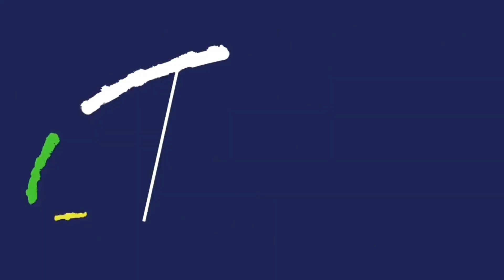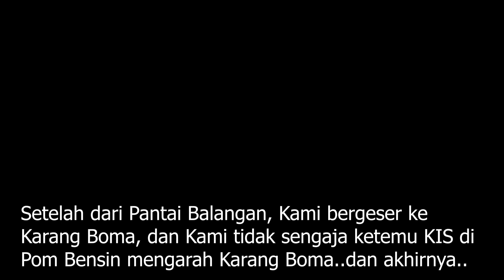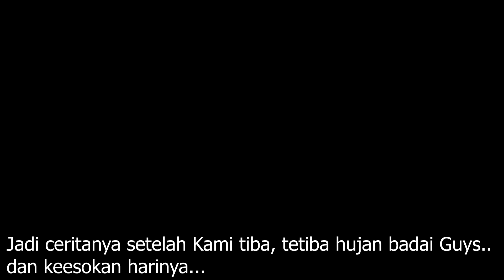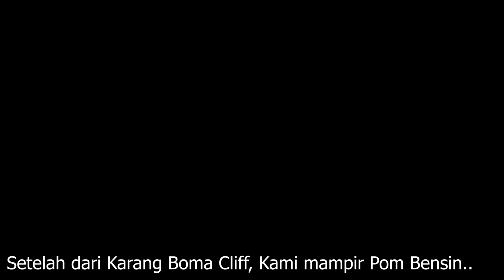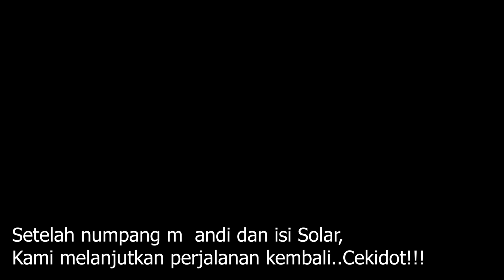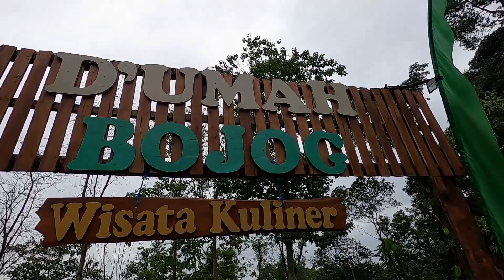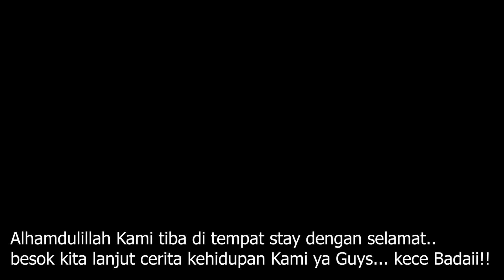HABIS HUJAN KAMI MASUK HUTAN DEMI PEMANDANGAN MALAH DISERANG KELOMPOK MONYET | BUSLIFE #83 INDONESIA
Selamat menonton..🙏🤗

Ikuti terus Video kita yaa Guys..😍🤞 untuk update yang terbaru tentang kegiatan dan apapun mengenai RUMAH KECE & KELUARGA CEKIDOT,
yuk..follow 👇👇👇

*FaceBook *Call Only : 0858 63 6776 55

Contact☝️☝️☝️for Endorsement..🙏😍❤
THANKYOU,, salam KELUARGA CEKIDOT 😍🙏❤🤗